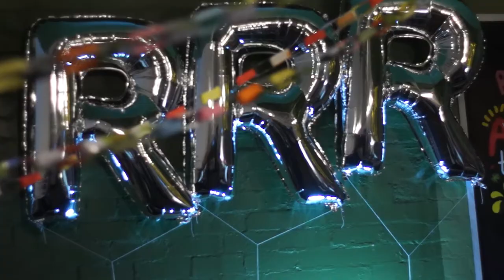Pumpy - 'The Party's Over' (Live at 3RRR)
Pumpy performs 'The Party's Over' live on the JVG Radio Method for the 2013 Radiothon.

Cameras by Andrew Watson & Dylan Bird
Edit by Andrew Watson

For more interviews and live performances, check out the website of Melbourne community radio broadcaster Triple R